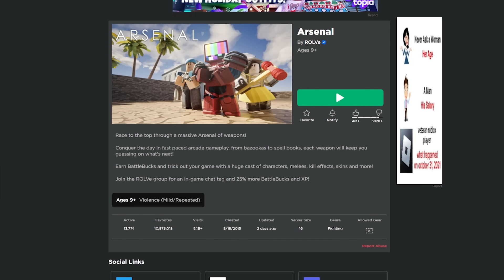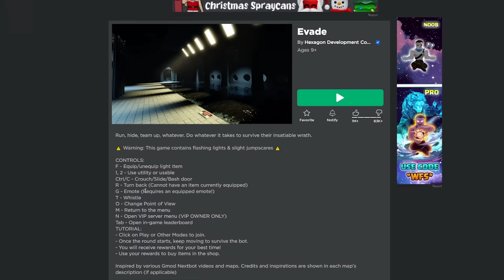The game that replaced arsenal..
arsenal, lost but not forgotten

(both games still very popular)

►Code: sketch